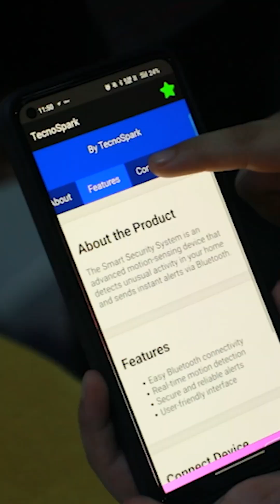1st Digital Fest in Odisha at ODM Public School, Bhubaneswar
1st Digital Fest in Odisha at ODM Public School, Bhubaneswar –
a historic day of innovation, coding, robotics, and creativity, where young innovators amazed with their digital brilliance!